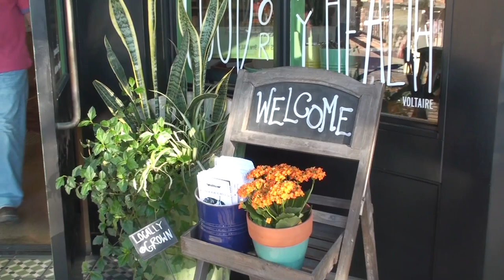Arizona Restaurant Spotlight: Flower Child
A local Arizona Restaurant that aims to be a positive aspect of their community by supporting clean, healthy, organic eating.